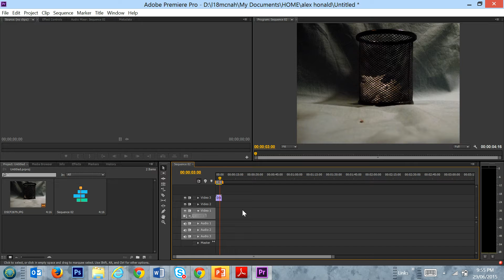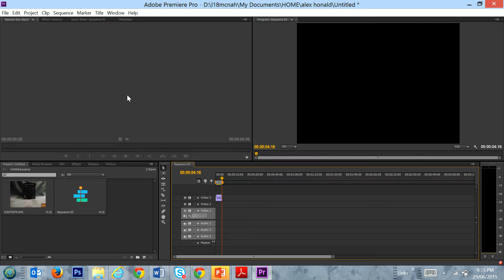How to import and convert photos to video for Tim-lapse and stop-motion in Premiere.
A simple , quick and no fuss how to video showing you how to import and convert photos to video for Tim-lapse and stop-motion in Premiere.